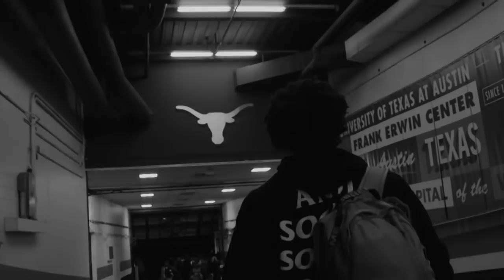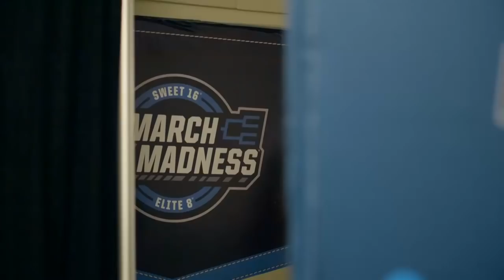MBB // 2018-19 Season Recap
Purdue won its 24th Big Ten title in school history and reached the Elite 8 in 2019.